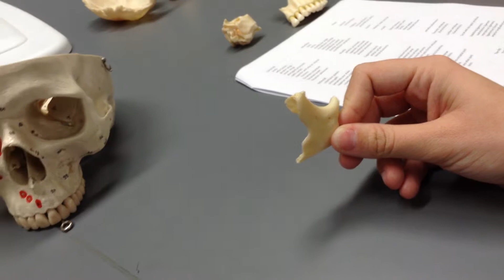Wrong-side zygomatic bone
Why doesn't it fit? I did it with the wrong side; going to have to live with it. Recorded in 2013 with Leonie Hoyo and Haley Miller.